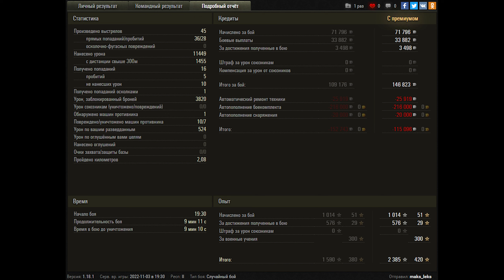World of Tanks FV217 Badger - 7 Kills 11,4K Damage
Zekin60fps
Wot replays
10.15
16.30